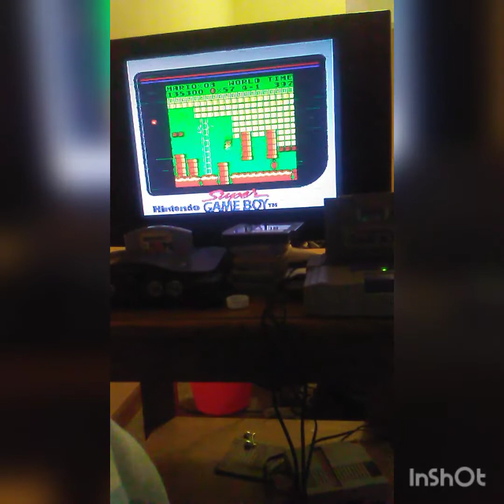Super Mario Land Gameboy Gameplay Part 2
Ok folks here's part 2 of my Super Mario Land gameplay I hope you guys enjoy.